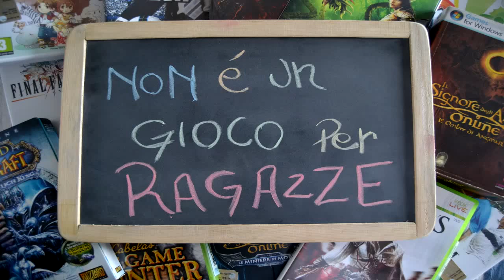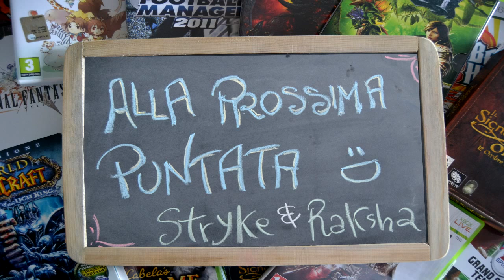Non è un Gioco per Ragazze - Avventurieri - Star Wars: The Old Republic